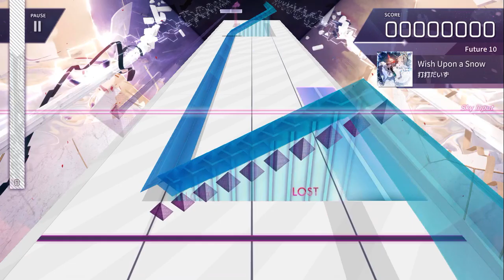【Arcaea】 Wish Upon a Snow [Future 10] Chart View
Illustration: 桶乃かもく
Note Design: 0°絶滅